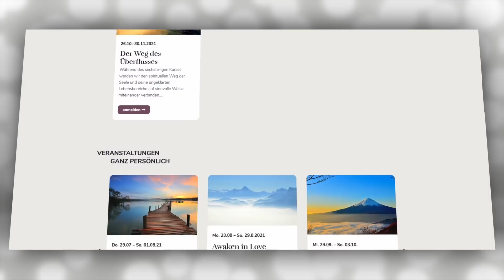46 Ein Kurs in Wundern EKIW | Gott ist die Liebe, in der ich vergebe. | Gottfried Sumser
Widerstand gegenüber der Wahrheit ist nichts anderes als dein Wunsch, die Dinge so zu belassen, wie du sie jetzt siehst. Und du wünschst dir das, weil du dich nach Sicherheit sehnst, und du glaubst, dass die Sicherheit, die du geschaffen hast, dir Sicherheit gibt. Und doch fürchtest du dich vor dir selbst und vor dem, was du geschaffen hast. Vergib, und es wird verschwinden.